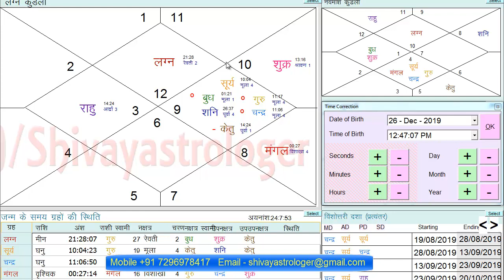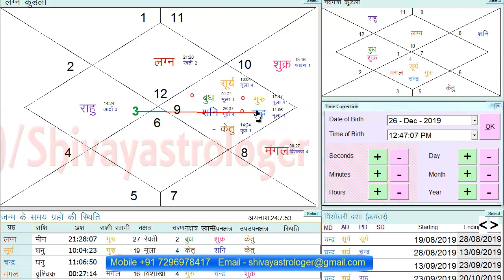6 PLANETS CONJUNCTION, धनु राशि में 6 ग्रहों का मेला, 6 planets in Sagittarius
hii friends, this video is about 6 PLANETS CONJUNCTION, धनु राशि में 6 ग्रहों का मेला, 6 planets in Sagittarius.

What will happen on 25th December 2019? - 6 planets in Sagittarius (Caution!)
 # SOLAR ECLIPSE # 6 PLANETS CONJUNCTION # ANALYSIS